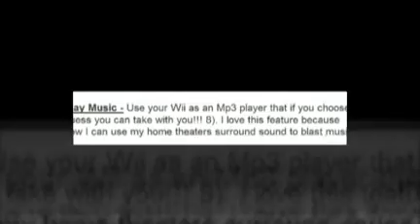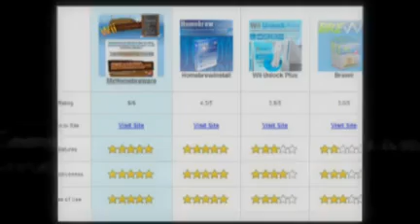wii softmod guide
wii softmod guide. Unlock wii without a modchip with these
wii softmod guide s.